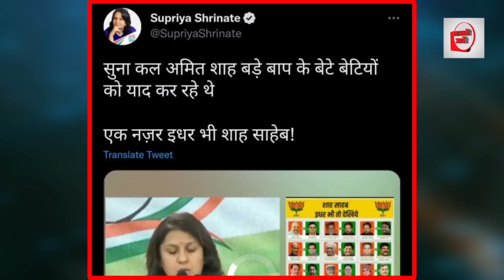सुप्रिया श्रीनेत का अमित शाह को मुंहतोड़ जवाब, पूरा देश भौचक्का